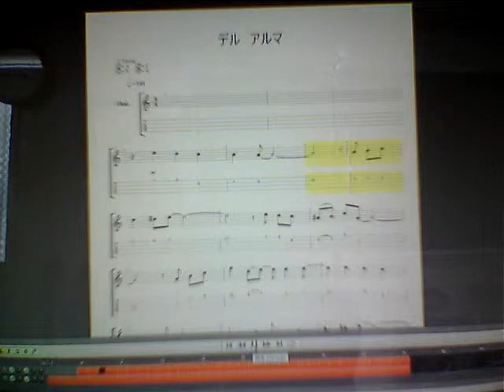140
ORDENEギター教室・ウクレレ教室 東京板橋 練習用動画
「ウクレレ教室」でgoogle検索してね